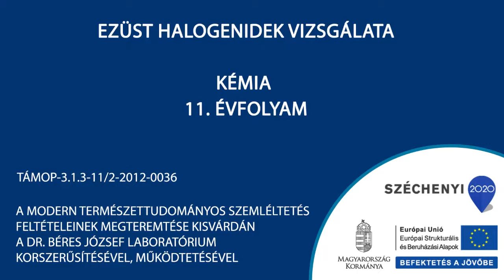Ezüst halogenidek vizsgálata